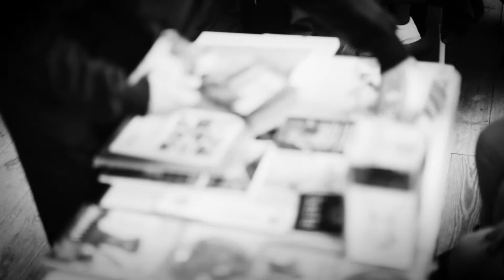BASTA JARMARK ROZMAITOSCI